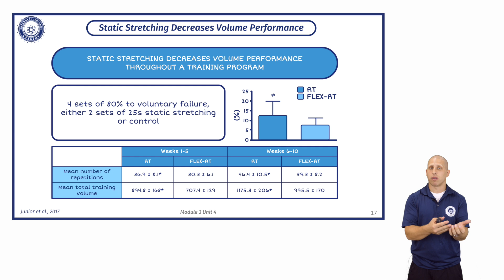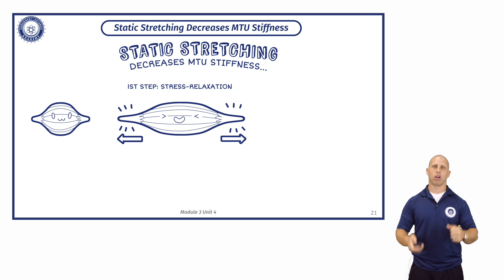Stretching Before Training, Pain or Gain? Bodybuilding Stretching With Dr Mike Zourdos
In this video, Dr Mike Zourdos explains why stretching before training can be more of a pain than a gain. Pre exercise stretching can have negative effects on volume performance which could possibly decrease muscle adaptations